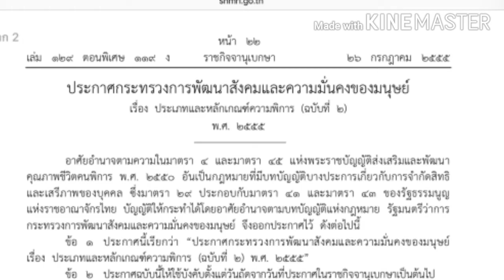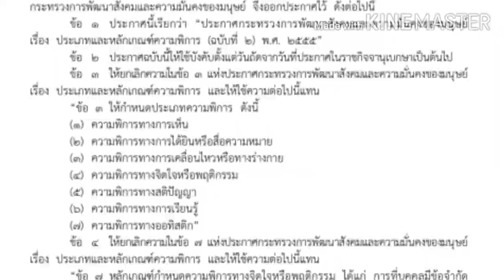ประเภทของความพิการ